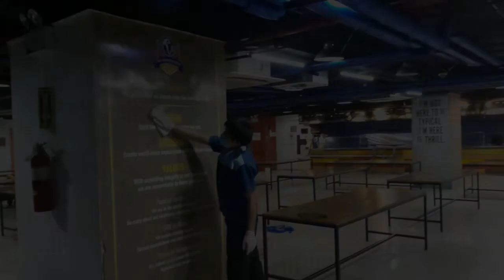SALUTE OUR HOTEL STAFF FRONTLINERS COVID-19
The hospitality/tourism industry has suffered the most critical hit during the lockdown. Truly living up to its name as service providers to people, here's what we know so far about local hotels opening doors to frontlines and joining the fight to end covid-19.

Salute our Hotel Staff Frontliners during pandemic.
Thank you to our housekeeping staff..